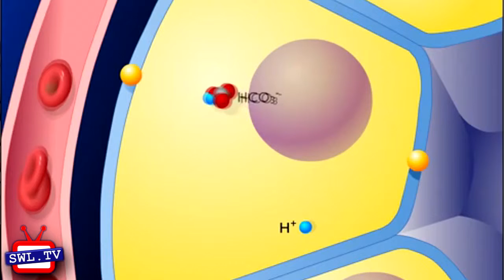Dr Daya Moments - Episode 4: What Makes Us Acidic?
In her new series, Harley Street GP and Holistic Health practitioner Dr Shamim Daya gives you a quick overview of important health topics, answering some of the questions she's asked most often by her patients.

Dr Shamim Daya BM DRCOG
57 Harley Street, London